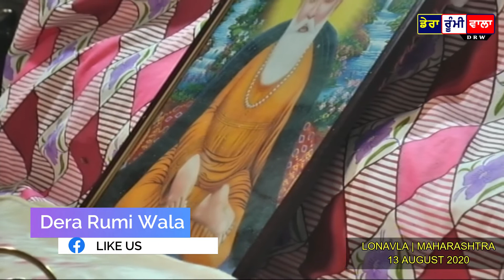FULL DIWAN | 13 AUGUST 2020 | LONAVLA | MAHARASHTRA